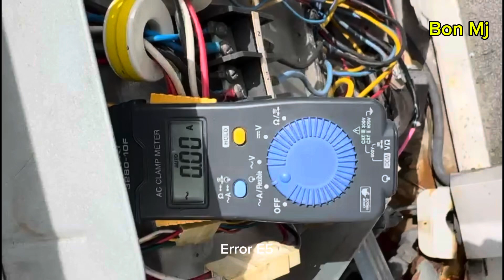Important tips to troubleshooting Daikin air conditioner no oil return to compressor | VRV 3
Brand : Daikin
Model : RXQ12Pay1
Error : E5
Cause : no oil return to compressor, solenoid valve faulty.